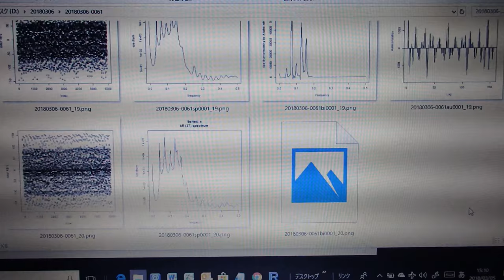超音波技術（多変量自己回帰モデルによるフィードバック解析） ultrasonic-labo